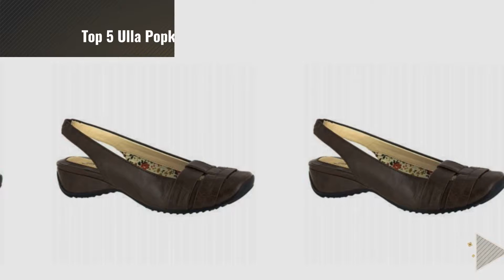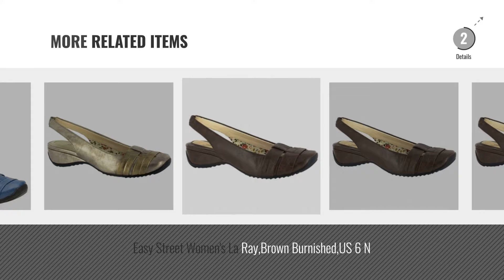Top 5 Ulla Popken Women Sandals [2018]: Women's Easy Street, Gidget Low Heel Sandal CORAL 7.5 M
- New! 2019 Black Friday / Cyber Monday Heeled Sandals Deals and Updates.

Black Friday / Cyber Monday Women's Easy Street, Gidget Low Heel Sandal CORAL 7.5 M by Ulla Popken

Black Friday / Cyber Monday Easy Street Women's La Ray,Brown Burnished,US 7 W by Ulla Popken

Black Friday / Cyber Monday Easy Street Women's La Ray,Brown Burnished,US 6 W by Ulla Popken

Black Friday / Cyber Monday Easy Street Women's La Ray,Brown Burnished,US 10 N by Ulla Popken

Black Friday / Cyber Monday Easy Street Women's La Ray,Brown Burnished,US 8 N by Ulla Popken

Black Friday / Cyber Monday Easy Street Women's La Ray,Brown Burnished,US 7 N by Ulla Popken

Black Friday / Cyber Monday Easy Street Women's La Ray,Brown Burnished,US 6.5 N by Ulla Popken